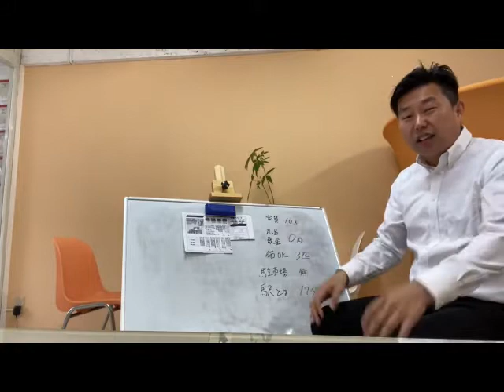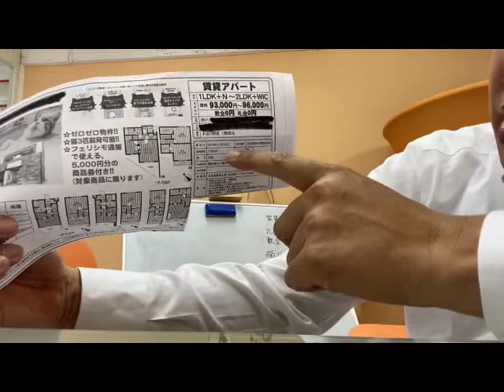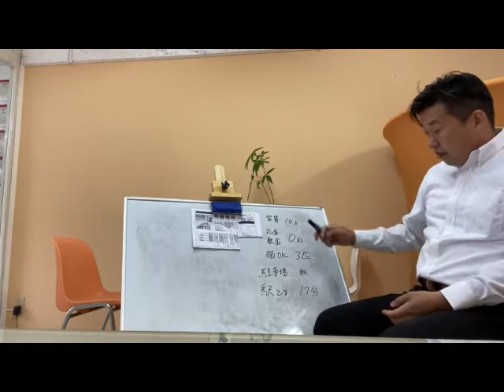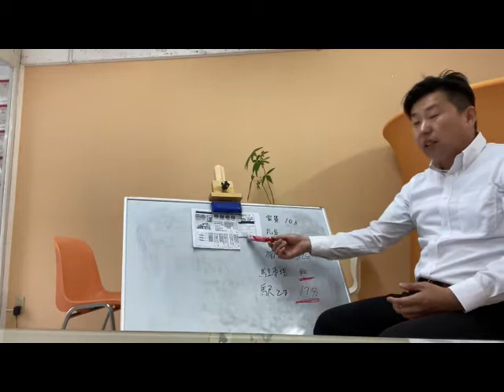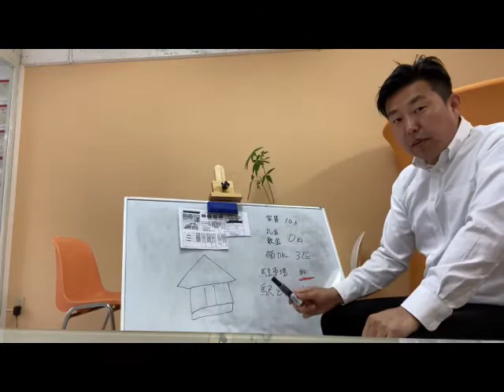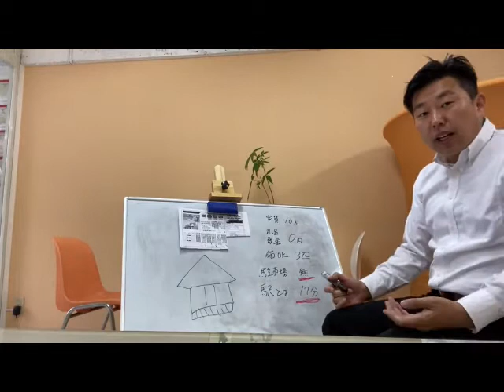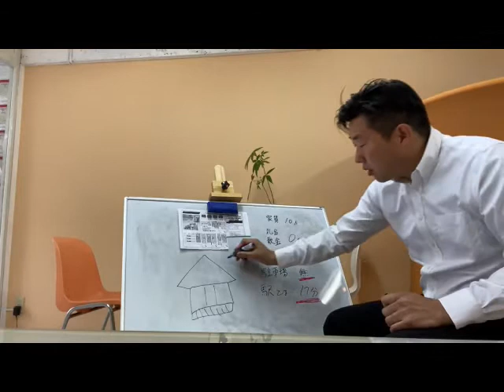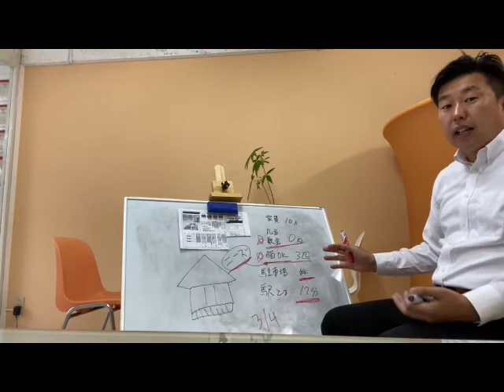こんな物件は絶対に建ててはイケナイ！！！入居者の方向を向いていない物件とは？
新築完成から約半年・・・未だ、3/4が空室の新築メゾネットマンション・・・

何がいけなかったのか？　ソコには顧客の要望よりも収益を上げる事を重視する考え方があった・・・

100本以上シリーズのメイン動画

③公庫の融資の受け方！不動産投資

１９７６年兵庫県生まれ

１８歳で手に職を付けようと、神戸大震災の年　神戸の学校へ「歯科技工士」の道を目指す。

２０１０年神戸に事務所開設　現在設立１２年目、平成２４年最大手　大東建託年間取引仲介件数全国４位等、小規模ながら大きな成果をのこす。